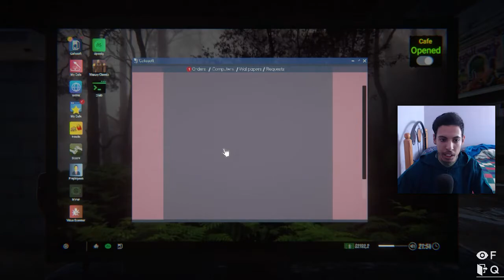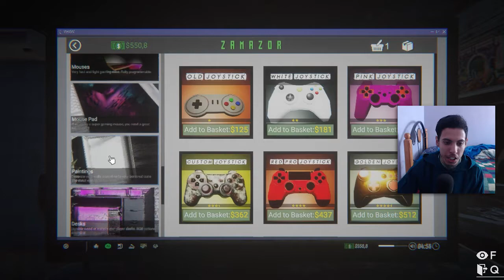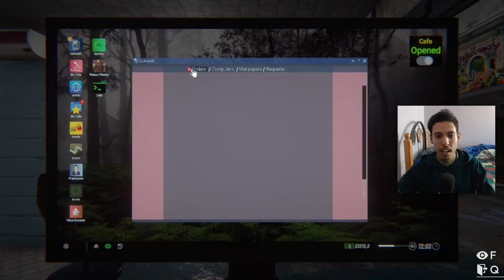Internet Cafe Simulator 2